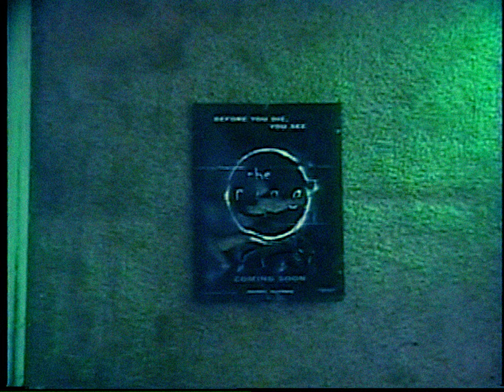Full Circle (BODIES ARE SO ANALOG 12) (2017)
If you're up late, here's something spooky for you.

Bodies Are So Analog 12